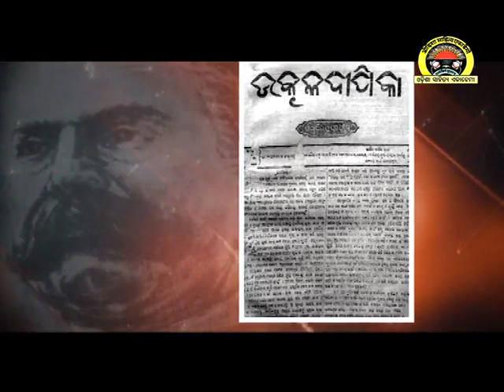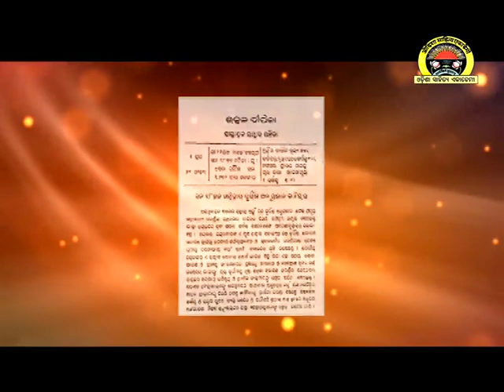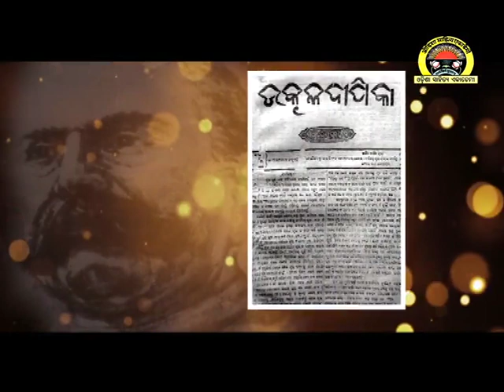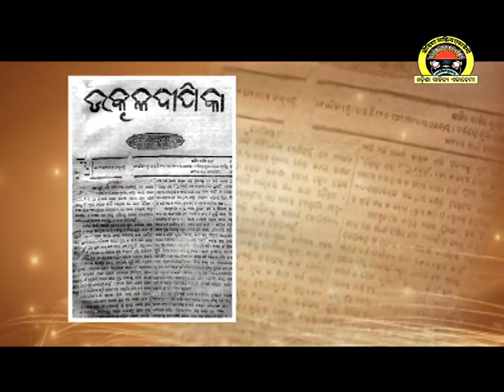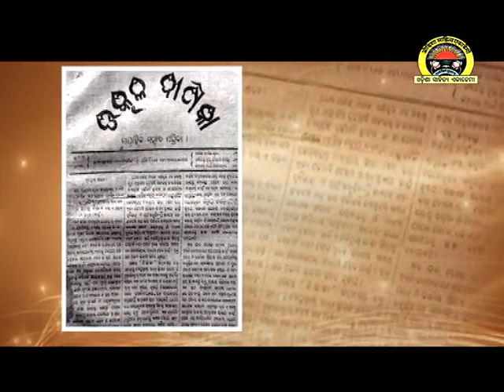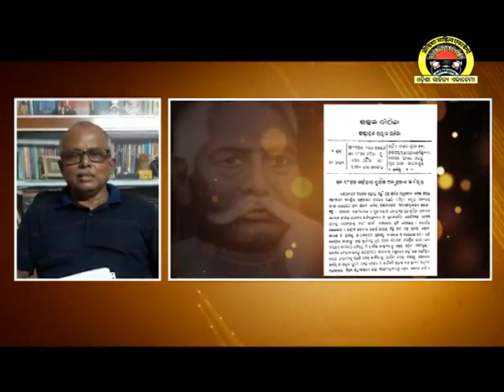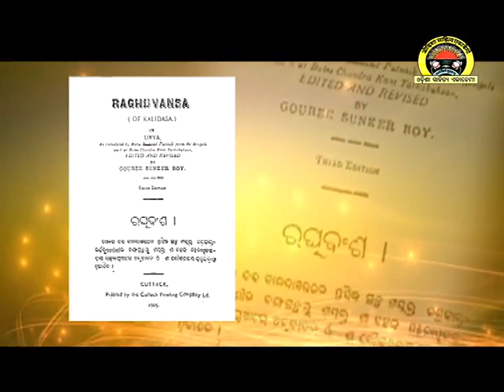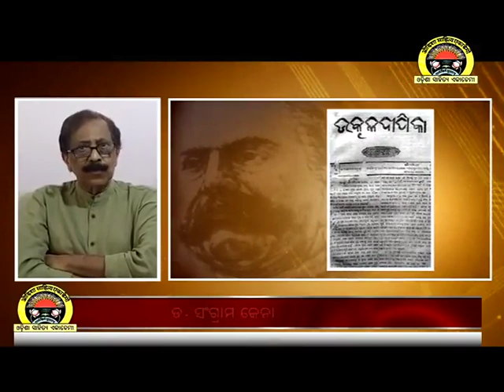Birthday Of Gourishankar Ray